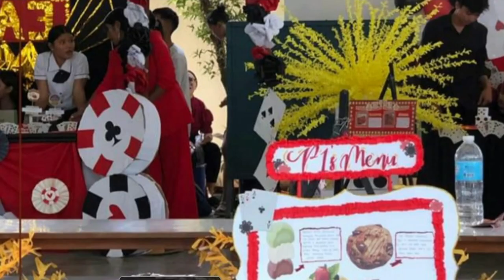BUSINESS WARS REFLECTION